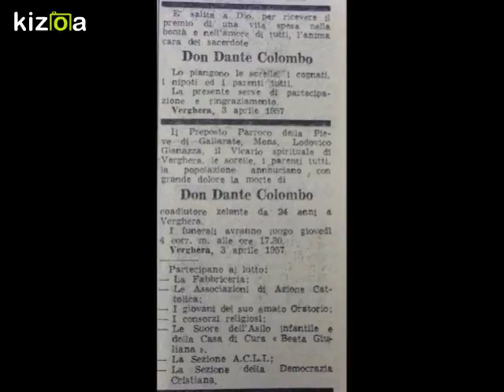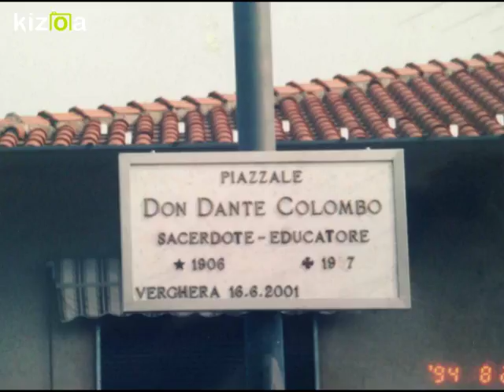Kizoa Movie e Video Maker: Don Dante Colombo (1906-1957)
creato da Francesco Bianchi